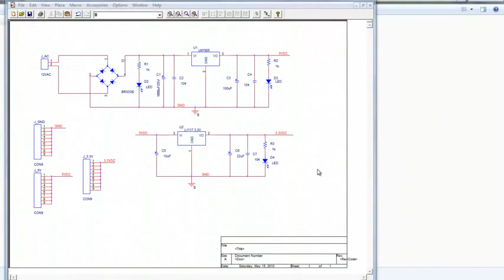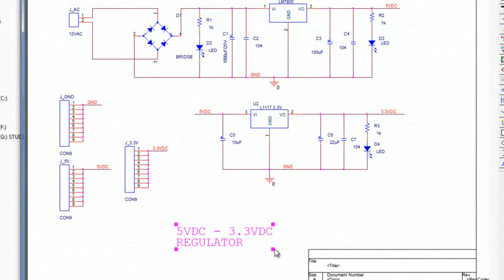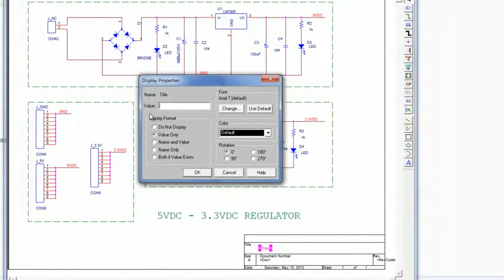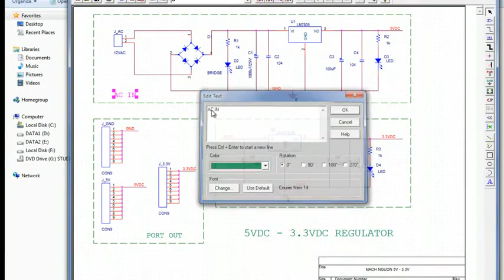OrCAD 9.2 - Bài 05